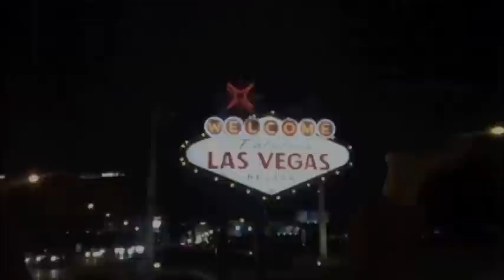Viva Las Vegas Red Carpet Fashionistas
Vegas is all about Good Times and trying new Styles & Fashion. Follow Kristin as she runs around Sin City chatting about what she knows best: Fashion!